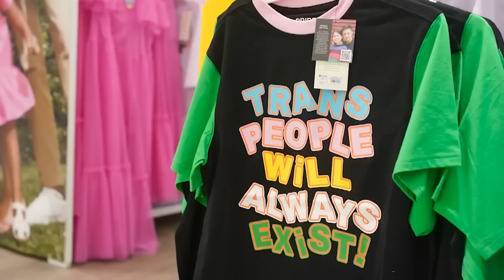Hilarious Boycotts That Destroy Woke Companies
Michael Knowles picks a few of the top companies to boycott during the season of Pride.